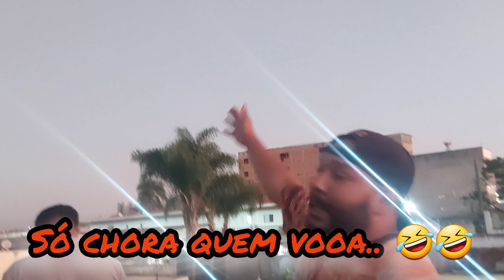COMO LAÇA ASSIM ? FEZ EU TIRAR MEU PIPA DO ALTO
em mais um video da nossa equipe nos empinando da laje e quase no fim do dia e ainda tinha pipa no alto um peixinho veio manda busca mas quase lacamos no banco porque ele não mandava linha aí foi me cortou e aparou !